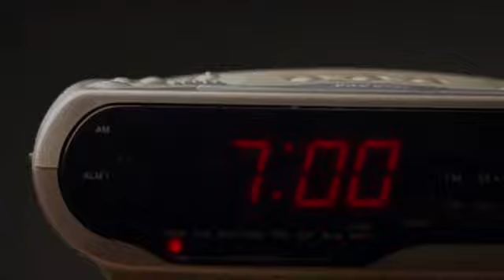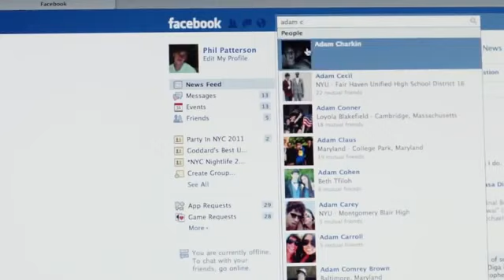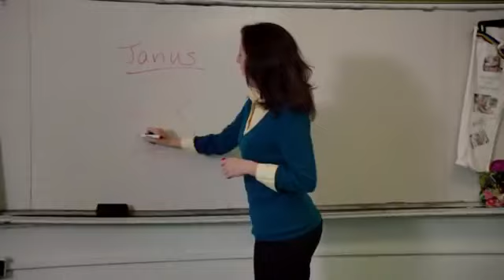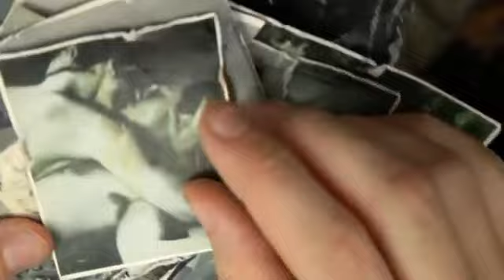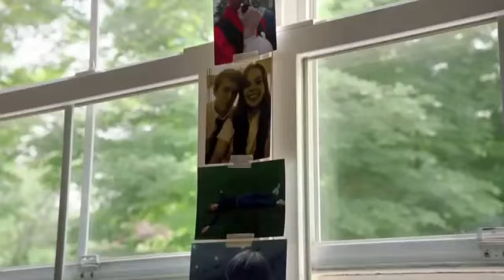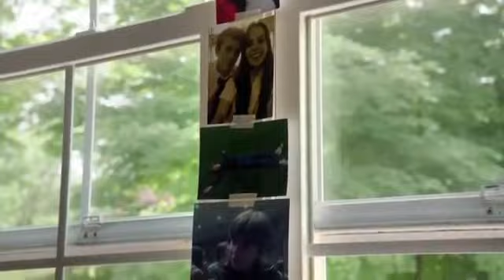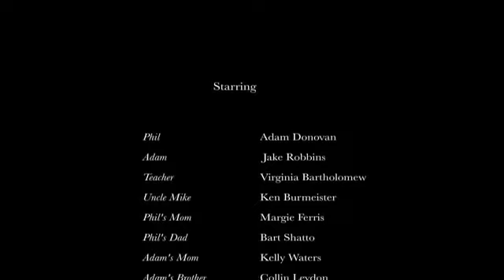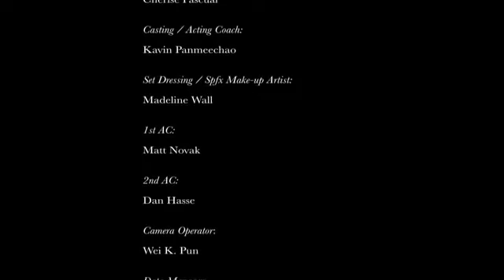Adolecentes Como Phil corto lgbt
gay movies on netflix right now
gay movie series on netflix
gay movies on netflix canada 2018
gay movie series
gay movies and tv shows on netflix
gay movie's
gay themed movie 2017
gay movie recommendation
gay movies wiki
gay movie quotes
gay themed movie
gay movie poster
the gay movie shelter
a gay disney movie
a gay love story movie
the gay movie actors
a gay marriage movie
a gay christmas movie
a gay wedding movie
a gay musical movie
the movie gay deceivers
are you gay movie quote
l.i.v.e. gay movie
3 day weekend gay movie
4 days gay movie
top 5 gay comedy movies
gay 80s movie characters